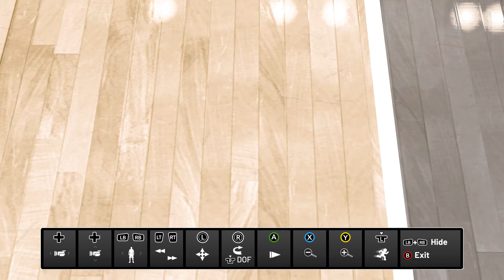NBA 2k21 90s All stars vs 2000s All stars 4k ultra gameplay